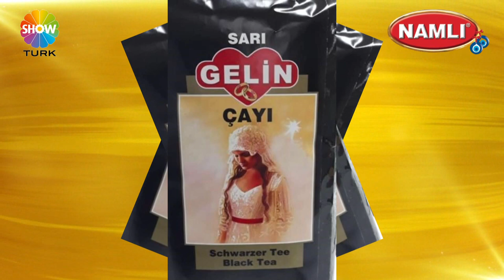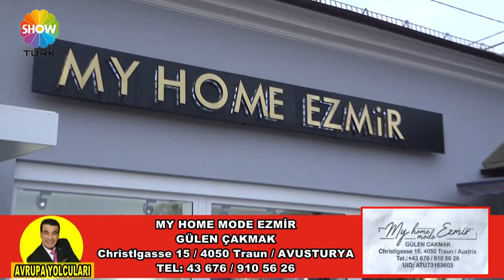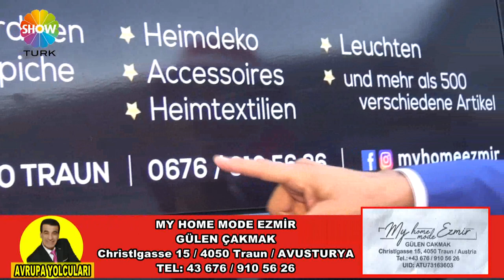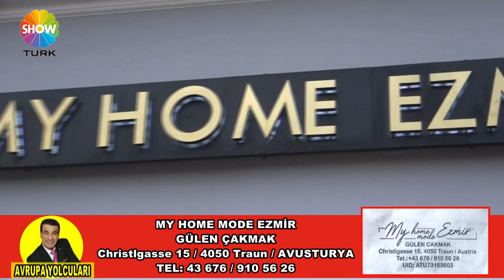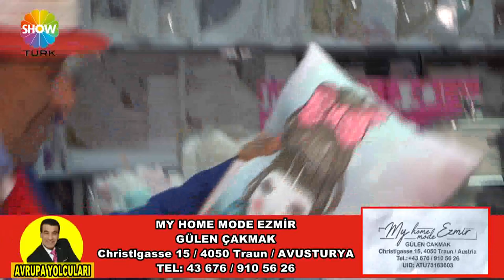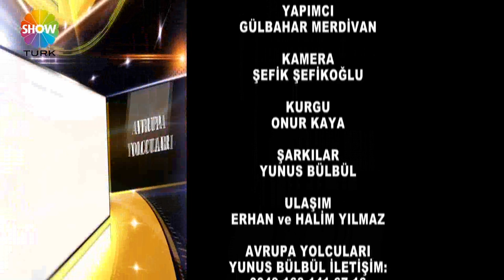AVRUPA YOLCULARI 229.BÖLÜM MY HOME MODE EZMİR